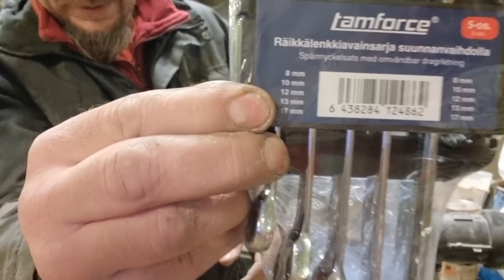Sitikan päivitys. What about Citroen today.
Hionnat lähes finaalissa